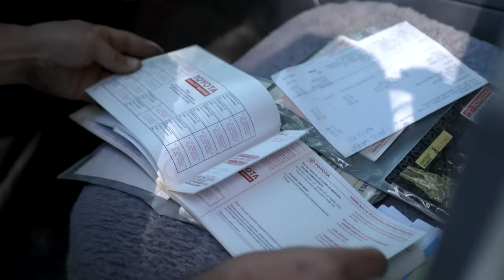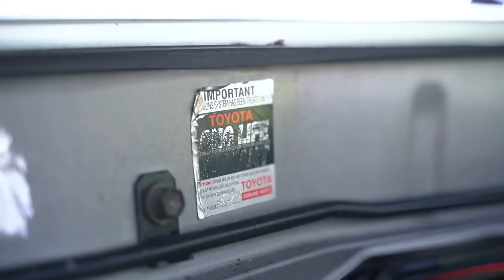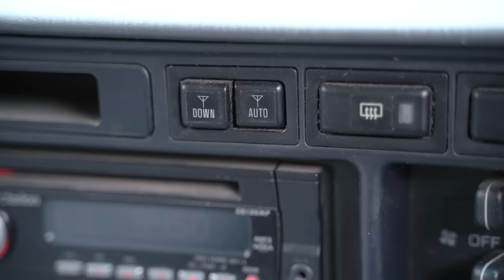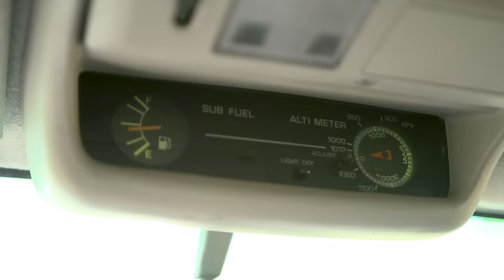RARE GRANDPA SPEC Toyota Landcruiser! You won't believe what Shauno paid + tips on buying an OLD 4WD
When this absolute GEM of an 80 series popped up for a STEAL... Shauno couldn't turn away! See what you need to look for when buying an old 4WD like this, and take a look around one of the best kept and un-touched examples of a turbo diesel 80 we've ever seen!

Shauno's got a lot of different plans for this one, and he hasn't quite decided what to do with it yet. Tell us what YOU would do with it!